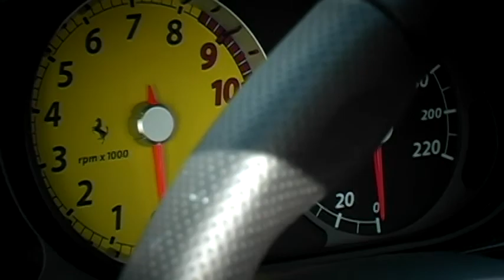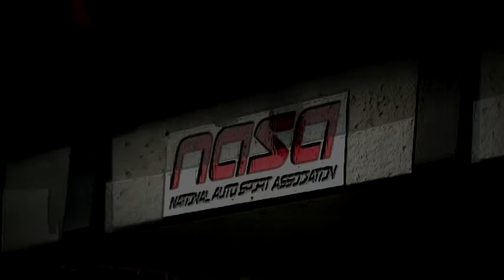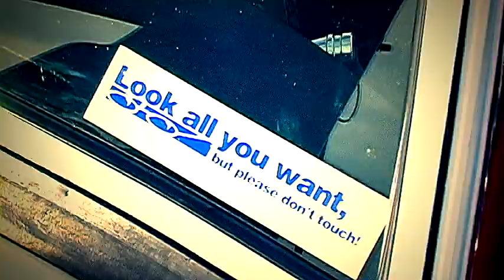Car Show @ Jeffreys Sports Bar & Grill (11/29) - Test sample sony vegas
The Car Show at Jeffreys Sports Bar & Grill on Sunday (11/29/09). This is a Test/Sample Video I made with Sony Vegas for Visual Quality.

So far so good, as far as how crisp the footage looks compared to my other videos. Plz comment. What do you think about the quality?

This video is suppose to be 5:34 long but for some reason youtube cut it to 4:43. I dont know why but click this link below to the the rest...